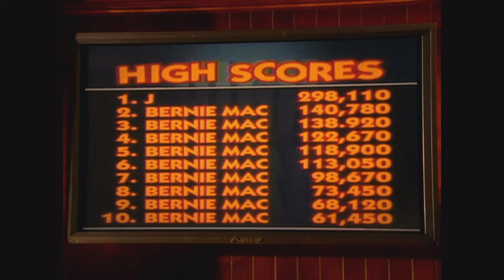Special Guest Stars From Season 1 | The Bernie Mac Show Compilation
00:00 - Sugar Ray Leonard (S1 E3)
5:01 - Michael Ralph (S1 E20)
8:11 - Buddy 🐶 (S1 E7)
9:47 - Billy Crystal (S1 E19)